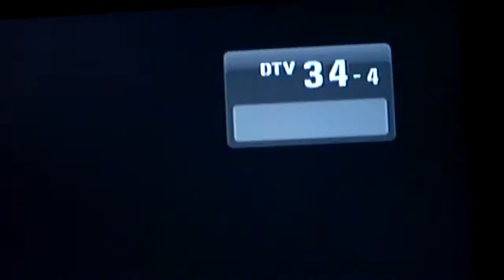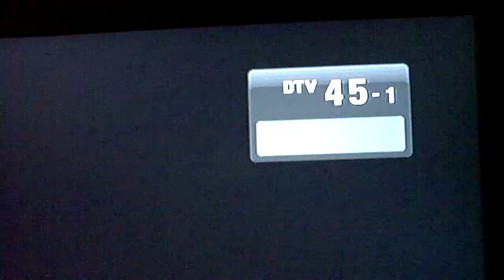Dxing KITU TV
Here is my catch of KITU TV Digital Channel 34-3 RF33 Beaumont Texas at my home in Baton Rouge Louisiana while Dxing Dtv on 04/05/2010.